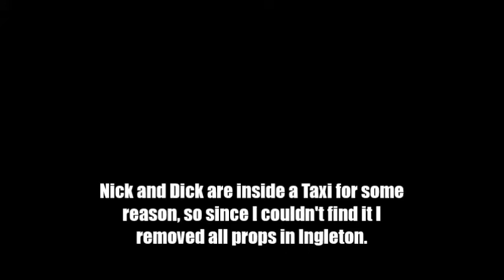Dead Rising 3: Dick To The Rescue (Unused cutscene)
Likely would have been used if Nick died in the intro, similar to Dead Rising 1 and 2